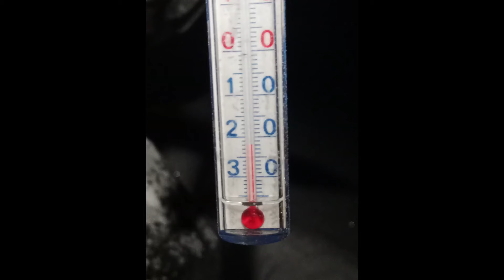Setting up the trapper camp for staying 100 days in wilderness | trapper stories ep4